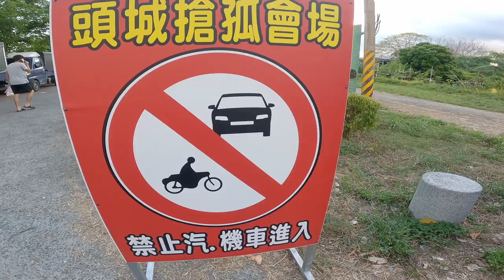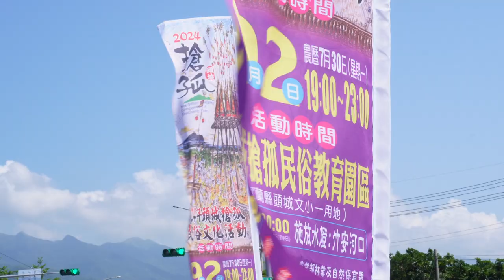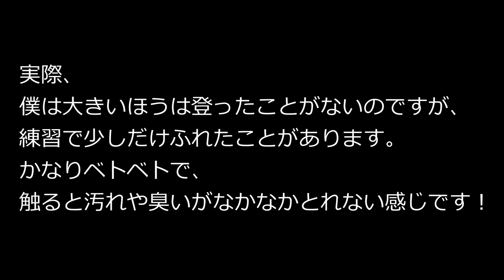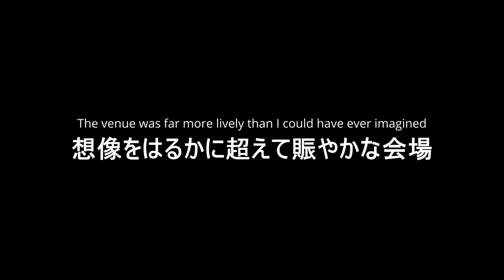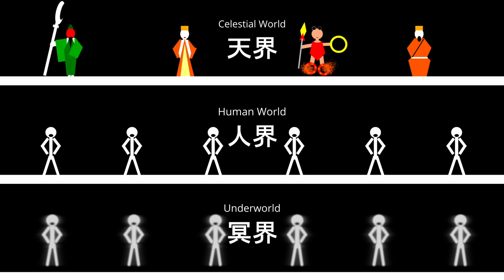小さな町の大きなお祭り：台湾宜蘭「頭城搶孤」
私の職場の近くで「頭城搶孤」というお祭りが開催されました。このお祭りは、地元の宜蘭県の無形文化財にも指定されている非常に珍しいものです。規模は大きく、台湾の人々には広く知られていますが、小さな町で行われるため、海外ではあまり知られていません。

「頭城搶孤」は中元節に行われるお祭りで、美しい灯篭流しや、勇ましい「搶孤」（高い竹の塔の頂上にある賞金を競う競技）など、見どころがたくさんあります。しかし、海外メディアが取材した例はほとんど聞いたことがありません。

そこで今回は、このお祭りについて、土地の特徴や歴史、宗教、文化の観点から詳しく説明していきます。私が住む蘭陽平原の地形的特徴や、漢民族と先住民の関係性、さらには道教の世界観とこのお祭りが持つ宗教的な意味についても触れています。また、台湾や中華文化に頻繁に登場する「鬼」についても、わかりやすく解説しました。

解説は日本語で行いますが、字幕も付けています。また、いくつかの専門用語についても丁寧に説明しています。なお、動画中には伝統的な宗教儀式で使われる豚やヤギ、鶏など、屠殺された動物の供物が登場します。こうした調理前の動物の姿が苦手な方は、視聴の際にご注意ください。また、私を含む地元の人々との会話は個人的な意見に基づいていますので、その点もご了承ください。

用語解説

孤魂野鬼（gū hún yě guǐ）
孤魂野鬼は、親族に祀られることなく彷徨う孤独な霊魂や野放しの亡霊を指します。これらの霊は供養されず、成仏できずにこの世に留まっていると信じられています。道教では、彼らを鎮めるために供養や儀式が行われ、地域の平安を保つ重要な役割があります。

水鬼（すいくい/suigui）
水鬼は、水難事故や溺死した人の霊魂で、主に水辺や水中に存在するとされます。伝説では、水鬼は人間を引き込むとされ、特に川や湖での事故が水鬼のせいだと考えられることがあります。水難防止のための儀式などが行われる場合もあります。

時辰(shí chén)
時辰とは、特定の時刻や日を表す道教の概念で、重要な儀式や行事を行うのにふさわしいとされる「良い時間」を指します。吉日や吉時を選ぶことで、運気や結果が良くなると信じられています。占いなどで吉凶を判断するために用いられます。

鬼門(guǐ mén)
鬼門は、冥界と人界をつなぐ扉や境界を指します。旧暦の7月になるとこの門が開き、冥界の霊や亡者が人間の世界に現れると信じられています。この期間、供養や儀式が行われ、霊を鎮めるための行事が各地で催されます。

天界(tiān jiè)
天界は、道教における最上層の世界で、神々や徳の高い霊が住む場所とされています。人間界や冥界とは異なり、平和で神聖な領域とされ、死後、功徳を積んだ魂がここに上がると信じられています。

人界(rén jiè)
人界は、私たちが住む現実の世界を指します。天界や冥界との間に位置し、肉体を持った人間が生きる場所です。道教では、人界は修行や徳を積む場であり、来世や霊的な世界に影響を与える重要な世界です。

冥界(míng jiè)
冥界は、死者の霊が集まる地下の世界です。死後、魂はこの世界に行き、ここで裁きを受けるとされます。冥界には多くの神霊が存在し、特定の霊を供養したり、悪霊を鎮めたりするために様々な儀式が行われます。

路祭（lù jì ）道教の儀式の一つで、特に道路や道端で行われます。主に、無縁仏や成仏できない霊を鎮めたり、災厄を取り除くために行われ、悪霊や不浄な存在を祓う目的があります。道士が祈りを捧げたり、紙銭（冥銭）を焚いて霊を供養し、安らかに成仏するように祈るのが一般的です。この儀式を通じて、不幸が起きた場所の霊を清め、地域の安全を保とうとします。